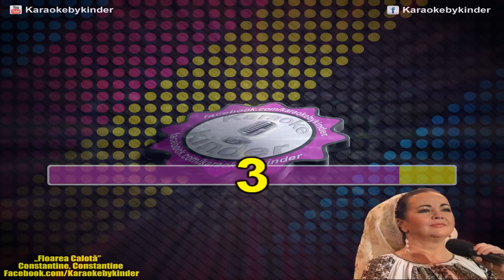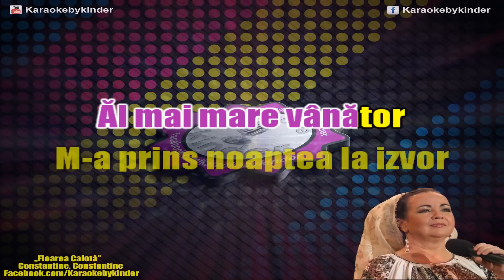Mă mir și mă uit la tine! (Varianta I) (eKaraoke by kinder)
⤵ Mulțumim pentru vizionare! Dacă ți-a plăcut videoclipul, apasă butonul de 🔔 Abonare; 🎤